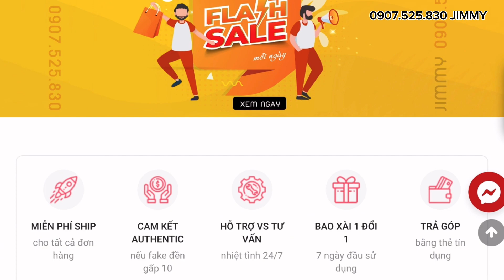[Flash Sale] ĐỒNG HỒ CARNIVAL 8130G-VT-DCS-T size 40mm dây cao su đen | JIMMY 0907525830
FLASH SALE 3tr5
Cập nhật 22/06/2024